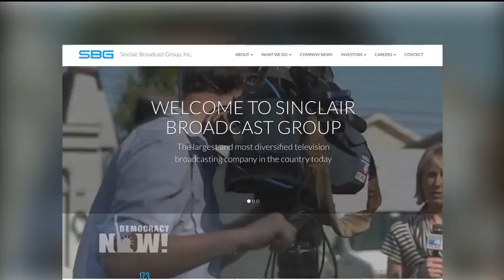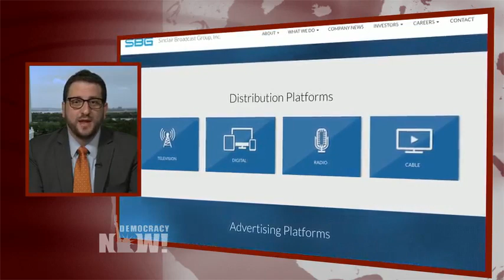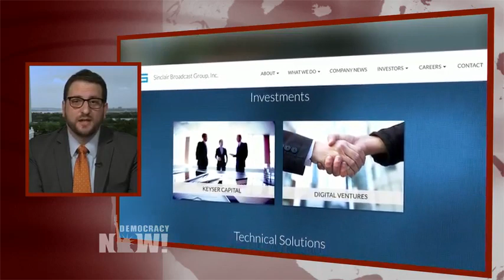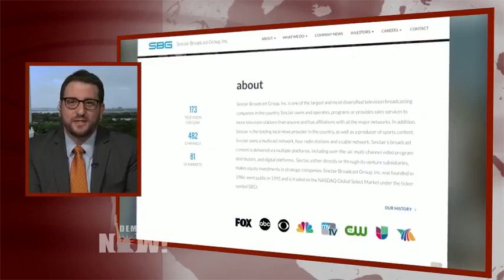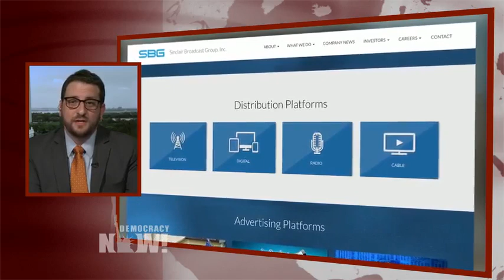Pro-Trump Network Sinclair Set to Become Nation's Biggest Broadcaster as FCC Weakens Ownership Rules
- The Sinclair Broadcast Group is reportedly nearing a $4 billion deal to purchase Tribune Media, which would give it control of more than a third of the country’s local TV stations. The reported purchase comes after President Trump’s pick to head the FCC, Ajit Pai, dramatically rolled back limits capping the number of stations one corporation can control. Sinclair’s chair and former CEO, David Smith, is active in Republican politics and supported Donald Trump’s campaign. For more, we speak with Craig Aaron, president and CEO of Free Press.